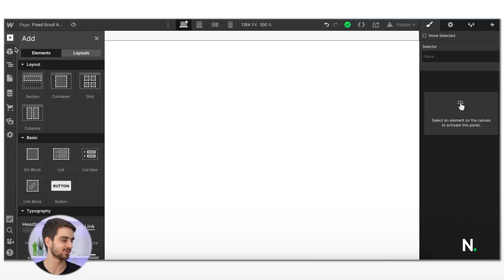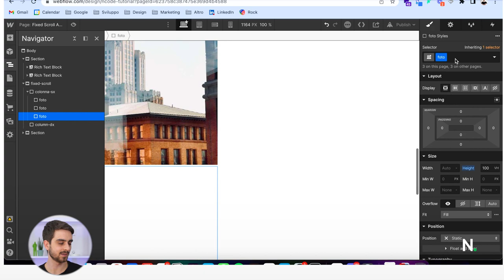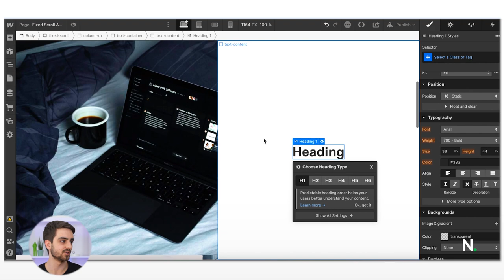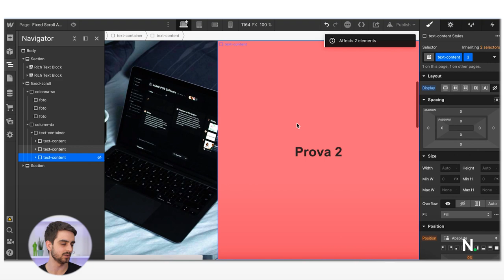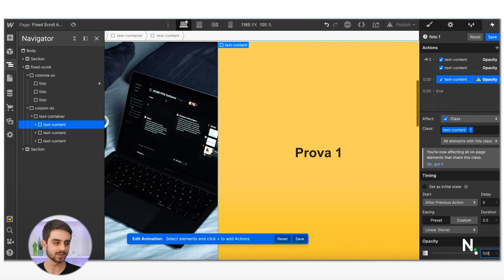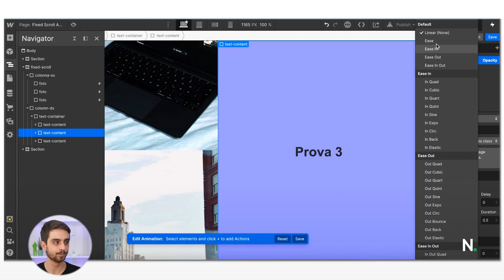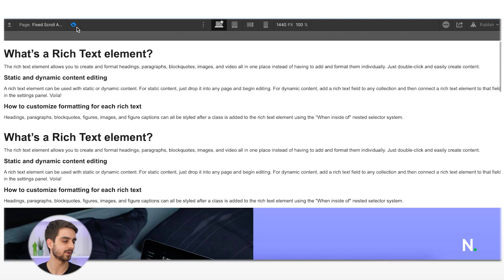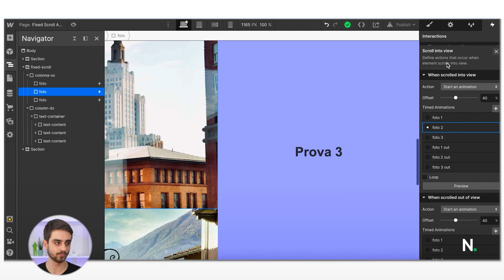Come creare una FIXED SCROLL ANIMATION su Webflow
In questo video vediamo come realizzare una fixed scroll animation su Webflow senza scrivere una riga di codice e in maniera completamente gratuita.

In questo video 👇
00:00 • Introduzione e risultato finale
00:54 • Creare la struttura della Fixed Scroll Animation
05:16 • Creare le animazioni della Fixed Scroll Animation
11:40 • Conclusione